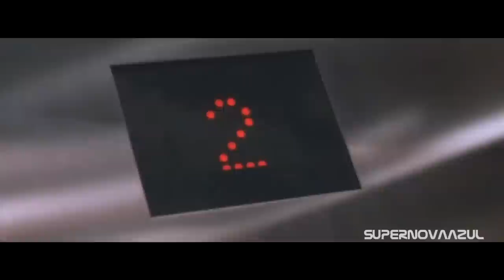Desmond Child - The Price Of Lovin' You